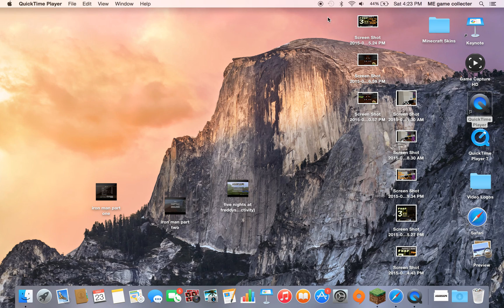MINECRAFT LUCKY BLOCK MOD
In this episode I'm using the Lucky Block Vanilla Mod.